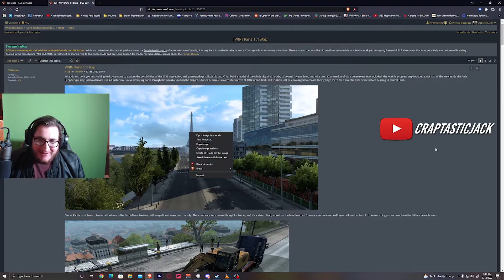INSANE 1:1 PARIS MAP MOD FOR Euro Truck Simulator 2 2022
Today I Found a Fantastic Euro Truck Simulator 2 Paris Map Mod for ETS 2! Paris in Euro Truck Simulator 2 has always felt undercooked in my opinion. However, this 1:1 Euro Truck Simulator 2 Paris Map Mod aims to correct that. However, this Euro Truck Simulator 2 Map Mod is a standalone 1:1 map mod for Euro Truck Simulator 2. Not an add on to the original map. This Euro Truck Simulator 2 Paris Map Mod for ETS 2 is still a Work In Progress and you can follow it's development. on the SCS forums. I'm super Excited for this Insane 1:1 Paris Map Mod for Euro Truck Simulator 2 2022. If you want to see more videos on Euro Truck Simulator 2 map mods like this Euro Truck Simulator 2 Paris or other mods in 2022, be sure to like and subscribe.

Thanks for checking out my channel! I Upload videos on Euro Truck Simulator, American Truck Simulator, and other simulator games!